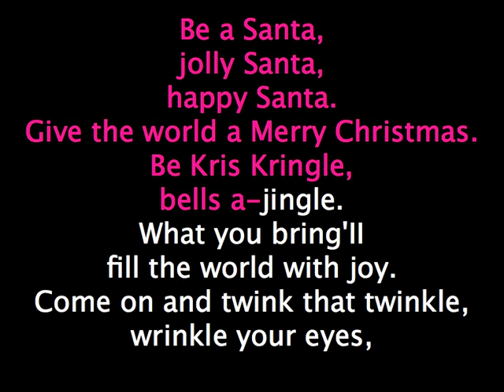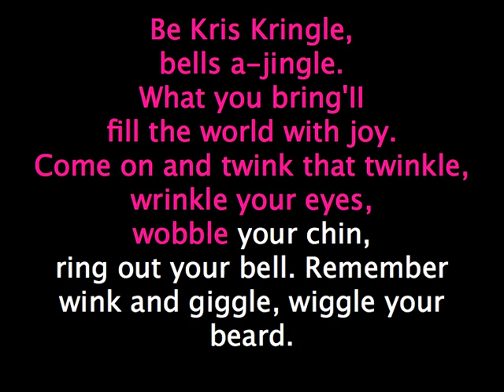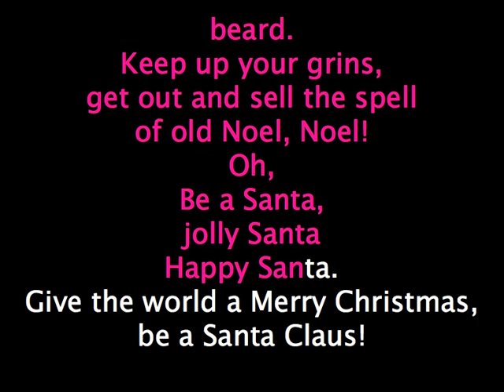BE A SANTA (2014) Critz Kids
Here's The Holiday Selection for December 2014
Happy Holidays!